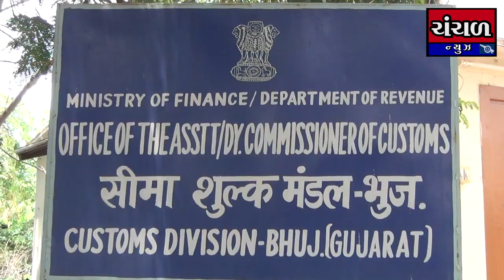કચ્છ માં માદક પદાર્થોની તસ્કરી અને અવૈધ ગતિવિધીઓને નિયંત્રીત કરવા ઓપરેશન બ્રાઉન સોલ્ટ શરુ કરવા આદેશ